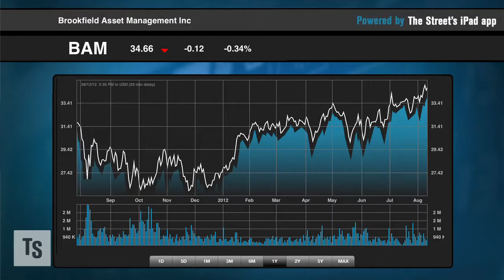Finding Value In Brookfield Asset Management